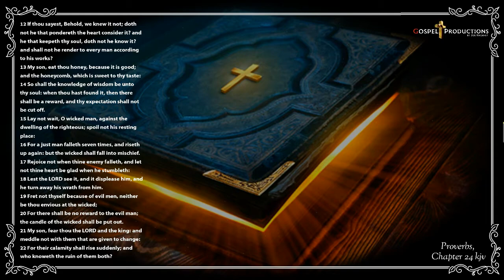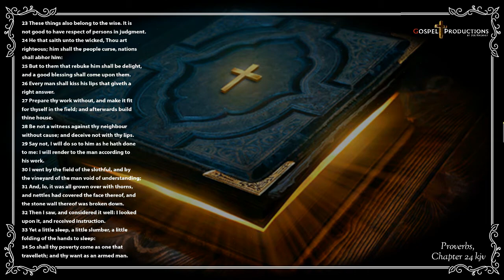The book of Proverbs, Chapter 24 kjv High Quality Audio (narrated by Max Mclean)